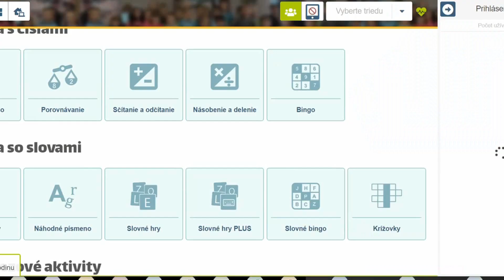TOGlic: Aktivita slova a věty ve výuce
Využití aktivity Slova a věty ve výuce na prvním stupni ZŠ.